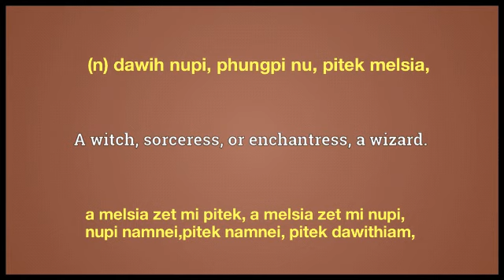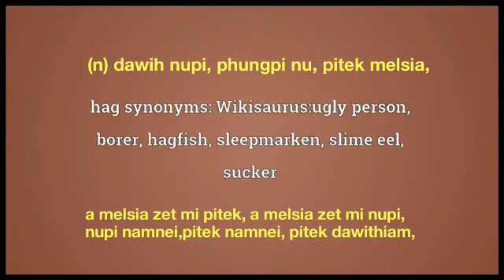hag meaning in Ngawn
hag = (n) dawih nupi, phungpi nu, pitek melsia, a melsia zet mi pitek, a melsia zet mi nupi, nupi namnei,pitek namnei, pitek dawithiam,